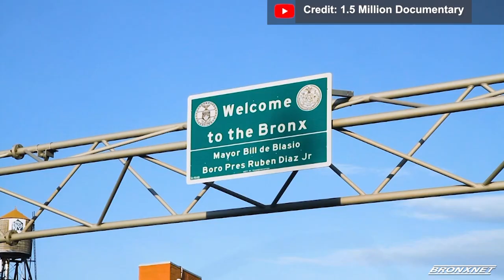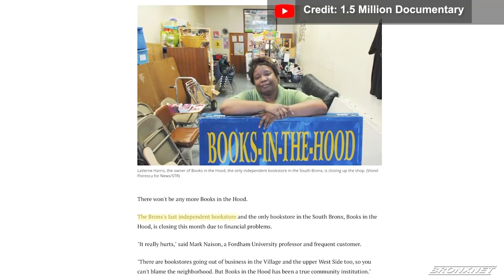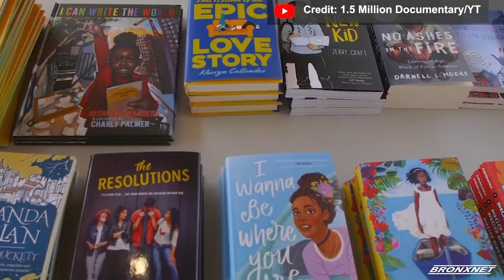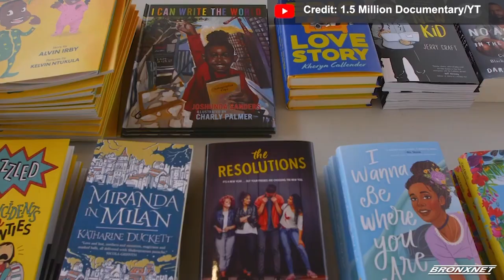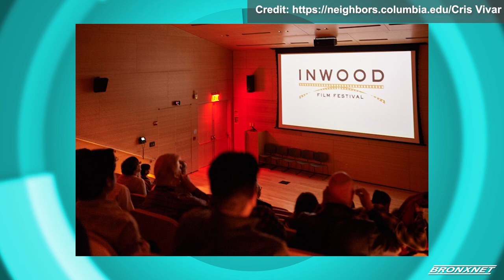Open Monday | "1.5 Million Documentary" 2023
On this week's episode of OPEN Monday, host Doctor Bob Lee is joined by Gregory Hernandez, Bronx Filmmaker. Director, & Founder, Green Canvas Productions, who speaks about the release of his "1.5 Million Documentary".